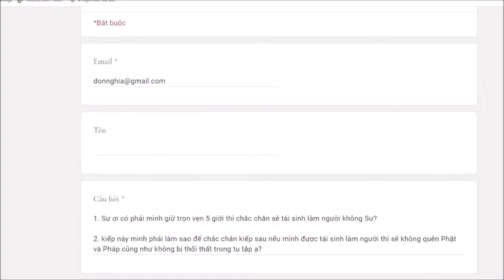494. Làm sao để kiếp sau không quên Phật pháp?